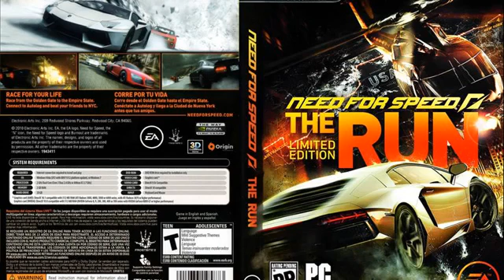Need for Speed The Run PC